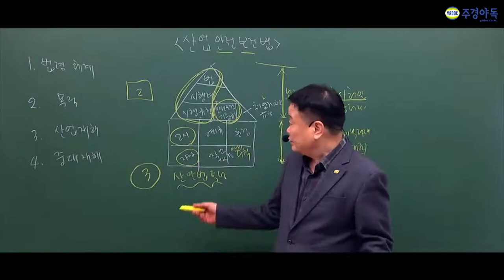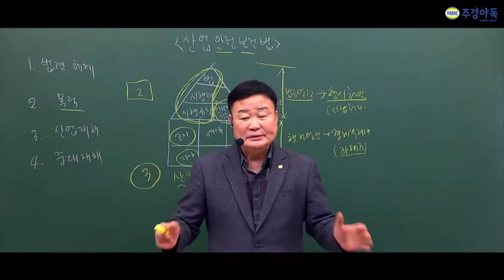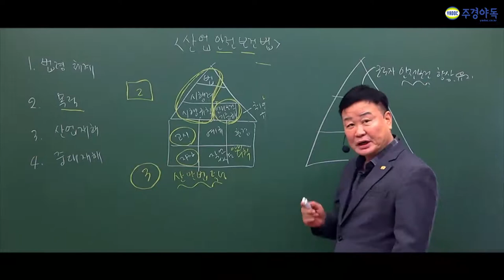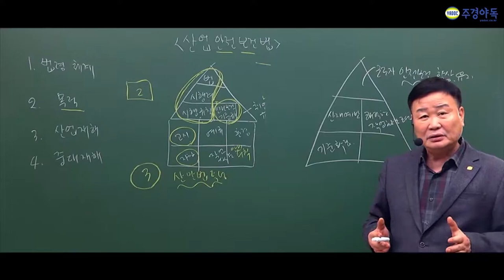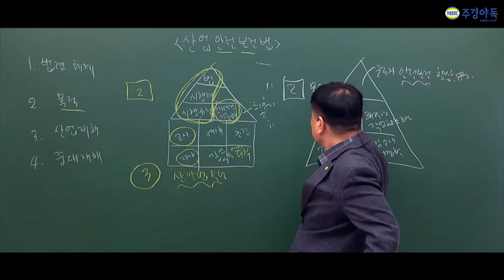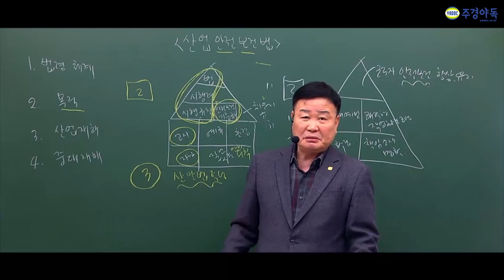건설안전기술사 산안법의 문제점과 대책이 핵심포인트일까요?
주경야독의 김세영 교수님과 건설안전기술법 필기를 준비해보세요!

산업안전보건법의 목적부터 중요한 키포인트까지 알려주신다니 영상을 통해 확인해주세요!

더 궁금한 사항이나 궁금한건 이 밑 링크를 통해 확인해주세요

1부~3부중 2부입니다